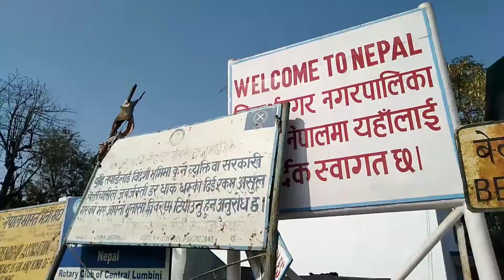Belahiya Vlog || Butwal Vlog || Nepal Vlog